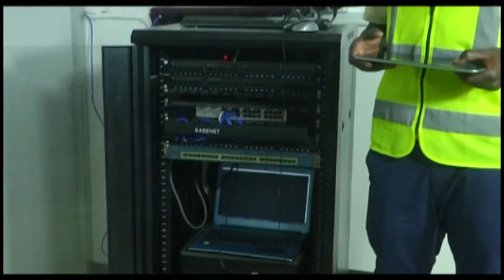GARI Analotumia Mtoto wa Majuto, DAS Bagamoyo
MTOTO wa Mchekeshaji maarufu Tanzania na Nje ya Tanzania Amri Athumani Majuto baada ya kuteuliwa kuwa Mkuu wa Wilaya ya Bagamoyo Global TV imekuletea maisha yake tangu achaguliwe kuwa Mkuu wa Wilaya.

Na hili ndio gari ambalo anatembelea kwa sasa tangu ateuliwe kuwa Mkuu wa wilaya ya Bagamoyo.